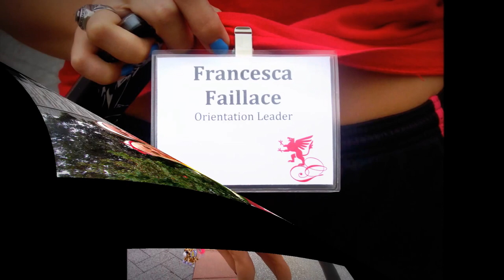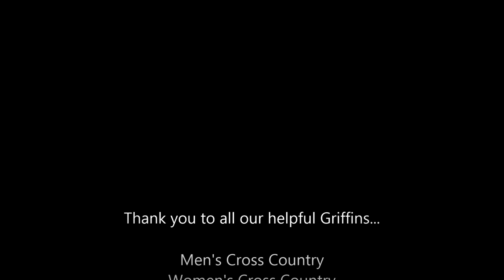Move in 8 23 13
Griffins help freshmen move in at Chestnut Hill College